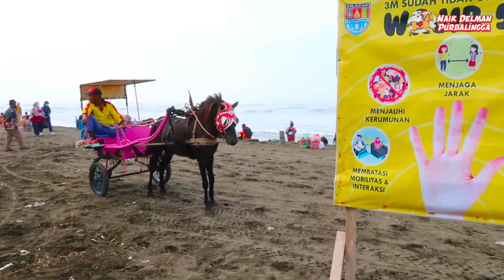🐴 Naik Delman Istimewa di Pantai | Kuda Delman Pantai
halo para penonton channel naik delman kalau kamu lagi mau denger lagu naik delman mungkin channel ini cocok buat kamu karena ada beberapa lagi di sini yang memang tentang lagu delman yang diiringi dengan video kuda delman Pantai di alun alun Pantai ini.

karena ada delman di sini yang merupakan warisan budaya untuk wisata jadinya lumayan lagu delman kuda bisa jadi teman sambil nonton warga Pantai naik delman.

apa kamu tau sinonim dari delman? ada juga dokar andong dan cikar loh, dan semuanya butuh hewan bernama kuda, dan warnanya banyak ada kuda coklat dan kuda putih.

dalam bahasa inggris kuda disebut dengan horse atau horses sementara kuda coklat disebut dengan brown horse, intinya naik delman istimewa itu enak banget apalagi kalau kalian ada di Pantai coba naik delman untuk mengetahui nikmatnya kuda Pantai.

Video ini menyajikan Kuda Delman Pantai subjek tetapi kami mencoba untuk mencakup subjek berikut:
-naik kuda
-naik delman istimewa lirik
-naik delman karaoke

Saya akan menunjukkan sesuatu yang menakjubkan, jadi ambil napas dalam-dalam dan tonton video berikut
Kami telah mengumpulkan semua pengetahuan dan pengalaman dari para ahli tentang topik ini, jadi silakan lanjutkan membaca dan menonton video ini untuk mengetahui lebih lanjut tentang (9-0-0-8)

Fitur Putar Otomatis di YouTube memudahkan Anda memutuskan apa yang akan dinikmati selanjutnya. Setelah Anda menonton video YouTube, video tersebut akan langsung memutar video terkait lainnya berdasarkan riwayat tontonan Anda.
Beberapa video YouTube mungkin tidak ditawarkan di wilayah Anda karena beberapa faktor:
Jika Anda ingin mempelajari lebih lanjut tentang naik kuda saya sarankan Anda untuk melihat berbagai video kami yang lain